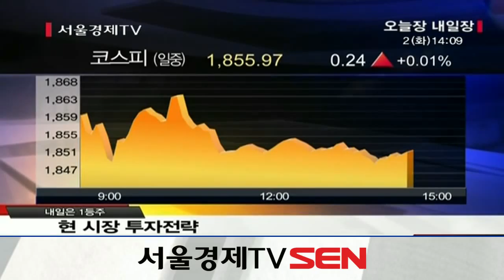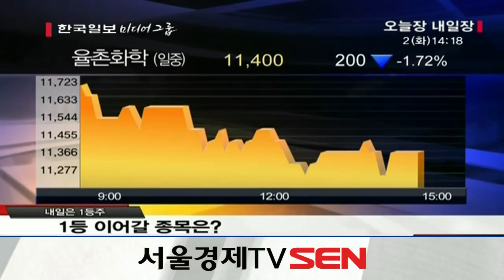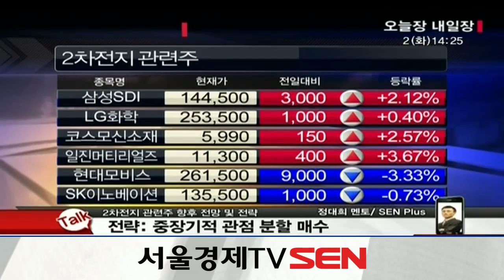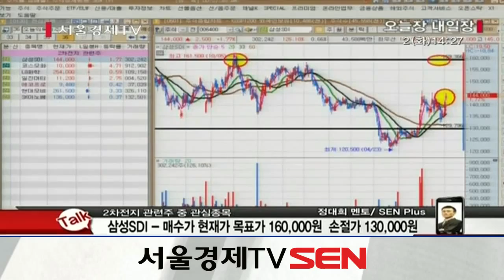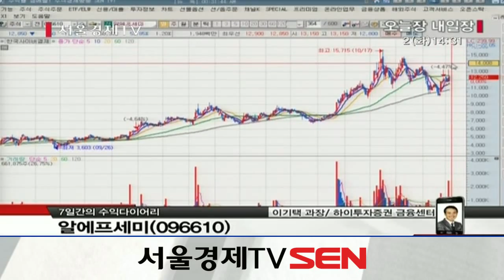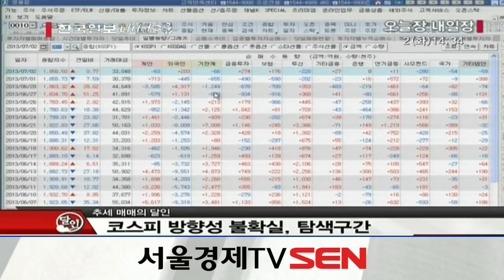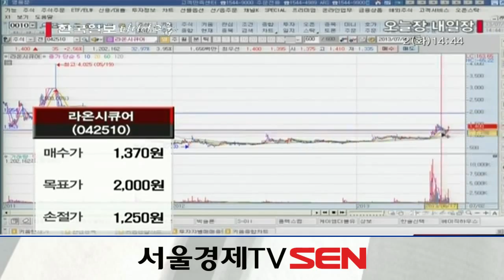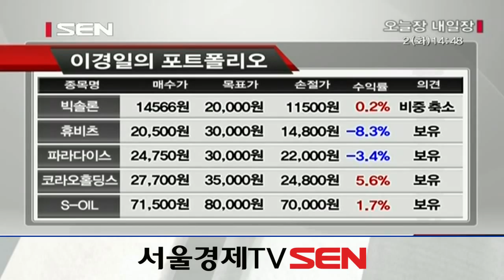20130702_오늘장 내일장_575회_1부